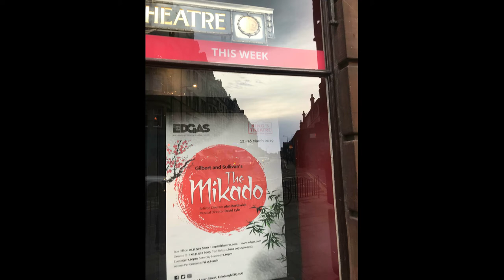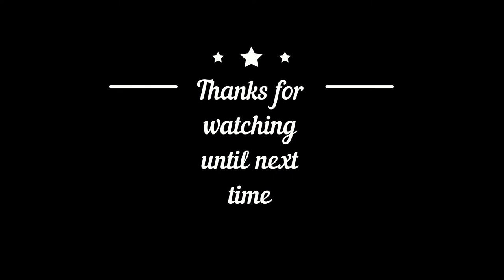Ashley Performs - The Mikado -March 2019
Ashley performed last week with her amateur theater group - here is a little update on how it went